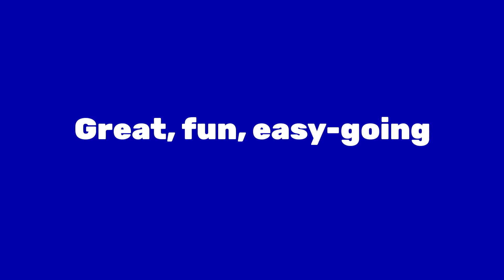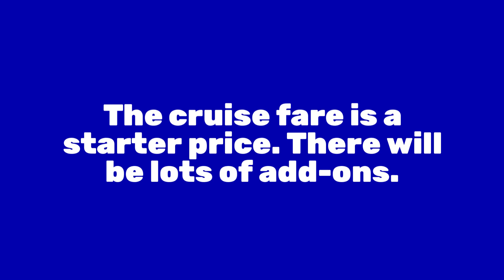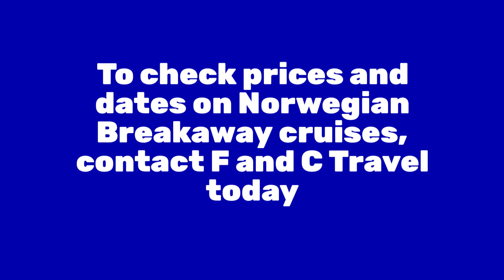Norwegian Breakaway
Norwegian Breakaway video lets you get to know the Norwegian Breakaway and the Norwegian Breakaway Itineraries before you decide on a cruise.

Breakaway allows you to connect with the sea along The Waterfront, a long oceanfront promenade lined with restaurants, bars and wonderful views. On the top deck, there are five waterslides, two swimming pools and four hot tubs. The kids even have their own water park. The sports complex is three stories of adrenaline pumping fun, including the largest ropes course at sea. Adults will enjoy the casino and the adults only Spice H2O. Teens have their own hangout called Entourage, and younger kids can head over to Splash Academy, one of the biggest areas for children in the Norwegian line. The wide variety of bars and restaurants will keep every palette pleased as well. A passenger favorite is Syd Norman’s Pour House, which is designed like an LA rock club. Enjoy themed drinks, quiz a knowledgeable bartender and rock and roll all night. Other attractions include lounges, live entertainment, a fitness center and a spa. Those who book staterooms in The Haven category will indulge in their own private areas and amenities. Everyone will find a little something on Norwegian Breakaway.